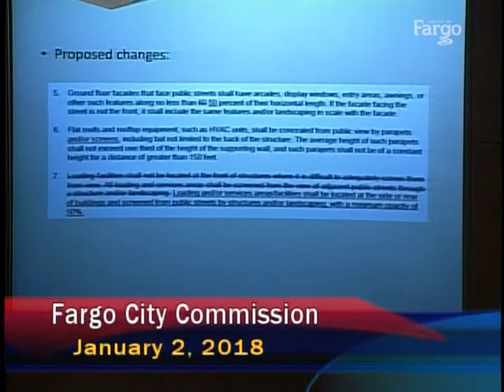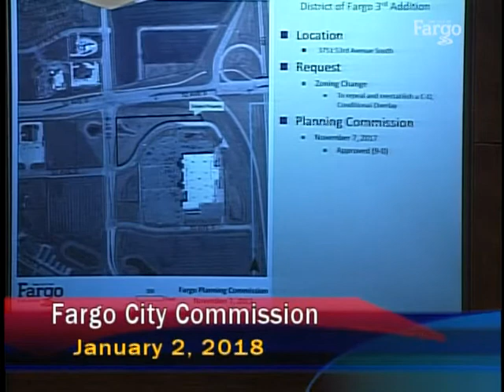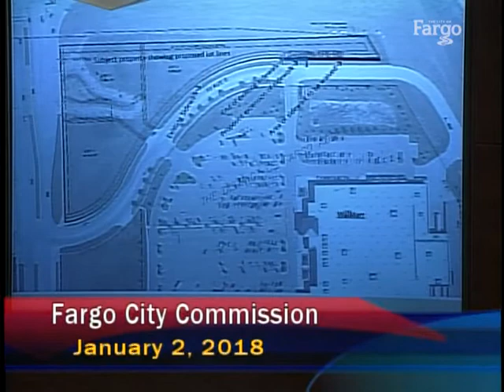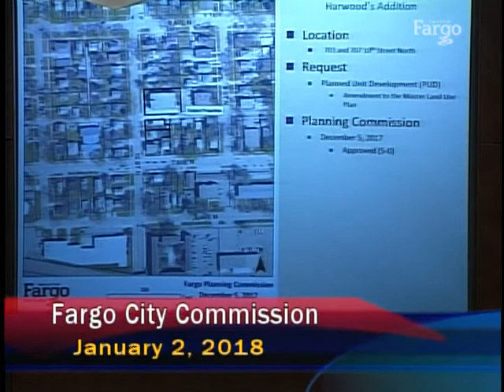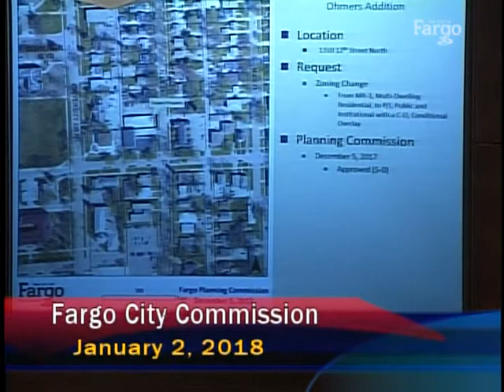The Board of Fargo City Commissioners - Regular Meeting - 01.02.2018